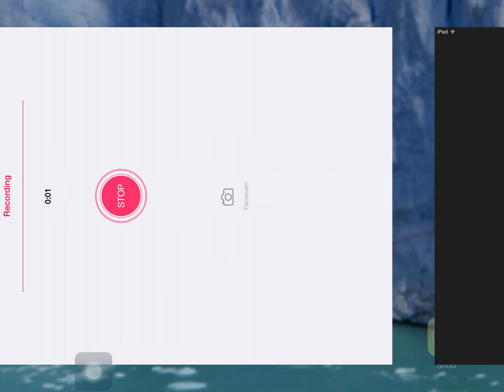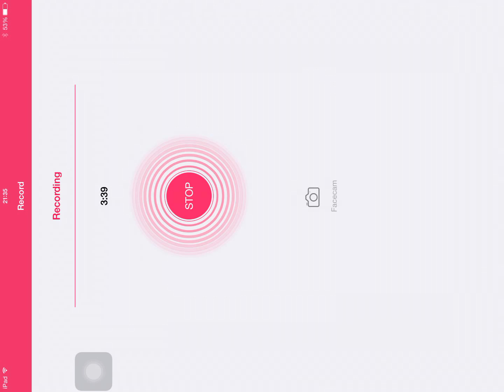Real racing 3 Aflevering 1